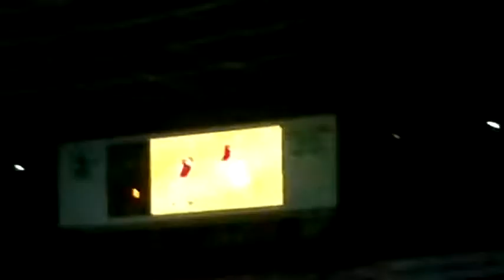MU VS INDONESIA ( The battle of Red ) the first 2 score for Indonesia,
final score MU (6) VS IND (7)